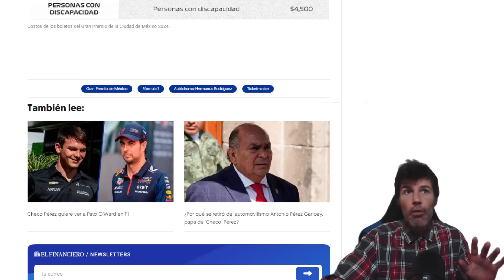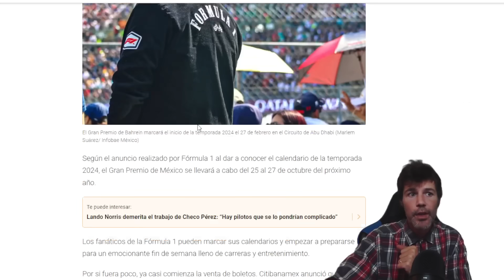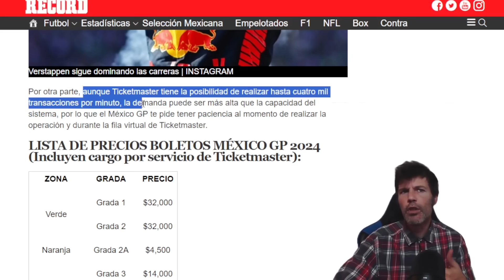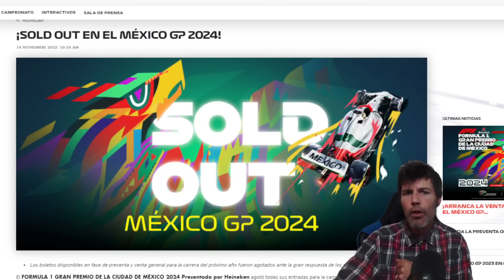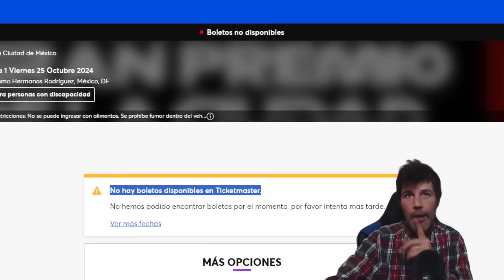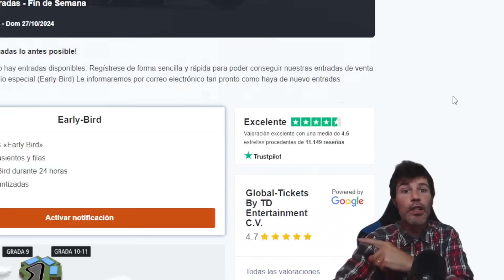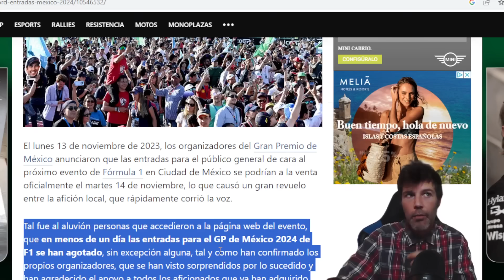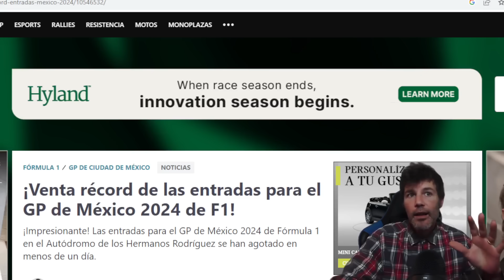¡¡BRUTAL!! ENTRADAS AGOTADAS PARA EL GP MÉXICO 2024 F1 EN MENOS DE 24 HORAS | TODO POR SERGIO PÉREZ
SERGIO PÉREZ MUEVE MASAS EN MÉXICO Y LO HA VUELTO A DEMOSTRAR, NI 24 HORAS Y YA ESTÁ SOLD OUT (AGOTADO) TODO TICKET RELACIONADO CON EL GP DE MÉXICO EN HERMANOS RODRIGUEZ DE FÓRMULA 1, IMPRESIONANTE.

LINK AL VIDEO DE TIKTOK CON DISEÑO SPORTMANIATICOS DE UN FAN EN FORZA (COPY MÚSICA)